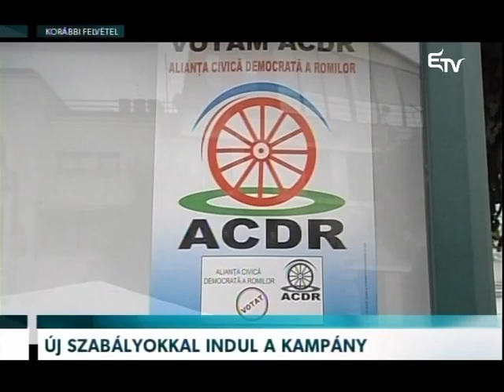Új szabályokkal indul a kampány – Erdélyi Magyar Televízió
Hivatalosan is elrajtolt a helyhatósági választások kampánya. A törvény szerint a választások előtti 30 nap számít kampányidőszaknak, a polgármestereket, helyi és megyei tanácsokat június 5-én választják meg a szavazók.